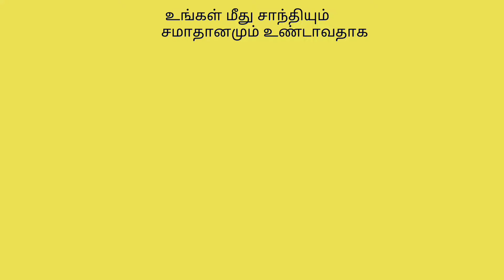அன்பை பரிமாறிக்கொள்ள உங்கள் பிரியமானவர்களுக்கு நீங்கள் இந்த மாதிரி பரிசுகள் கொடுக்கலாம் /